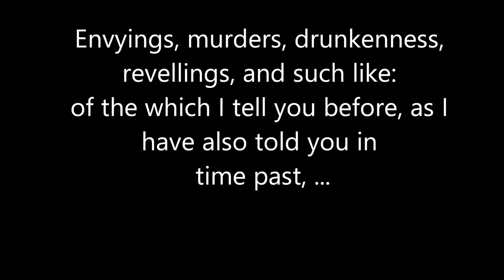Jesus Christ is King | King James Bible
BIBLE VERSES :Jesus Christ is King | King James Bible | Better Guyana | Guyana Village Girl | Dina Radica - Films Guyanese YouTuber | ITS OUR LIFE - ARD

- Chicken soup by Dina Radica
– Jesus Christ the good shepherd by Dina Radica
– Healing in the name of Jesus Christ by Dina Radica
Jesus Christ is King by Dina Radica
– Rotisserie chicken stir-fry by Dina Radica
-Dina Radica Films Algorithmic Boost Request 3000000 YouTube Boost Request by Dina Radica
- CORN BEEF AND SPAGHETTI DELIGHT by Dina Radica
- Guyana's Best Chicken Curry by Dina Radica Part 1.
- Part 2. Guyana's Best Chicken Curry by Dina Radica
-Trinidad 2019 by Dina Radica
- MY BAKE A WISH CAKE by Dina Radica
- Chicken Livers and Mushrooms Curry by Dina Radica
- New York City Gardening by Dina Radica
ttps://youtu.be/rolUpAoozjE - New York City Gardening Part 2. By Dina Radica
- Chicken, Broccoli and Rice by Dina Radica
- Road to Brazil by Dina Radica
- UNITED NATIONS ART- by Dina Radica
- Guyana to Brazil Road Trip by Dina Radica Part 1.
- Curried Carilla with Shrimp by Dina Radica
- Novice dancer in Guyana's Indian village by Dina Radica
- Copa's Layover Flight by Dina Radica
- Guyana to Brazil Road Trip - Part 4. By Dina Radica
- Guyana - Part 1. By Dina Radica
- Guyana - Part 7 (Lethem) - By Dina Radica
- Guyana - Part 3 (63 Beach) - By Dina Radica
- Guyana - Part 6 (Ogle to Lethem, aerial view) - By Dina Radica
- Guyana - Part 4 (Georgetown) - By Dina Radica
- Guyana - Part 2 (Parika market and stelling) By Dina Radica
- Guyana to Brazil Road Trip Part 3. By Dina Radica
- Guyana to Brazil - Part 2. By Dina Radica
- NEW YORK CITY - PIGEONS - By Dina Radica
- GRADUATE HOODING CEREMONY - by Dina Radica
- MAA (Mother) - By Dina Radica
- Psalms 8- By Dina Radica
- Ecclesiastes 1 - By Dina Radica
- USA Tampa Bay - looking for Dolphins - By Dina Radica
- New York City (Queens Zoo - 1)- By Dina Radica
Guyana Part 5 - (Zoo) - By Dina Radica